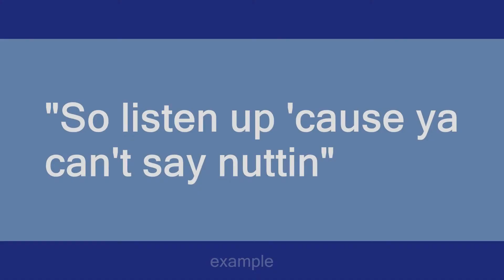nuttin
Slang flashcards: